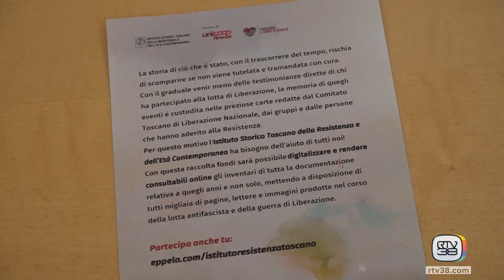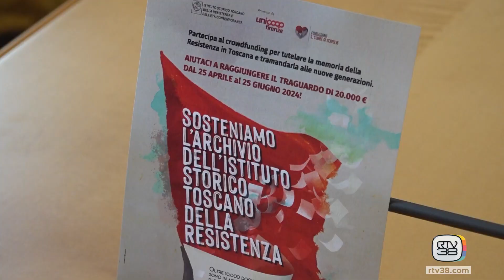MEMORIA IN RETE, VIA ALLA RACCOLTA FONDI